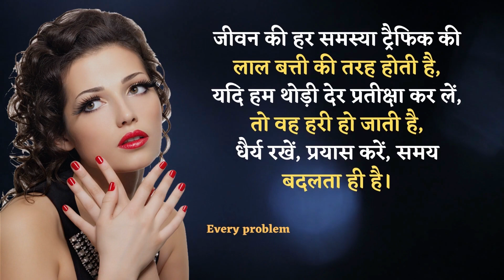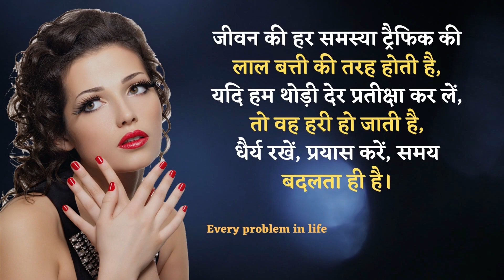जो लड़की अपने जिस्म कोLife Changing Quotes - Greek Wisdom |Motivational Thoughts| women psychology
Video Highlights
Please use headphones for clear voice .

some important quotes related to women.
quotes channel

motivational video
motivational videos
motivational video shayari

मोटिवेशनल वीडियो आईएएस,
मोटिवेशनल वीडियो आग लगा देने वाली,
मोटिवेशनल वीडियो आईएएस आईपीएस

quotes shayari status
quotes motivation for success status
quotes and motivation
famous philosophers quotes
philosophy quotes in hindi
philosophy quotes about self
philosophy of mind quotes
clever philosophy quotes

महान ग्रीक फिलॉसफ़र प्लेटो के प्रसिद्द कथन

great life changing ideas
Philosophical Quotes In Hindi

adulting web series season 2,
adulting season 1,
adultos,
adulting season 3,
adulting season 2,
adulting,
एडल्ट का अर्थ,
एडल्ट का मतलब क्या होता है,
एडिटिंग,
a food adulteration paragraph,
एडल्ट रियली एप्पल,
राजस्थानी एडल्ट कॉमेडी,
एडल्ट लोकगीत,
ingles para adultos desde 0,
1 adulto,
season 1 adulting,
2 adultery burgers,
season 3 adulting,
sims 4 adulthood,
adulting season 3 episode 6,
7 adulting skills